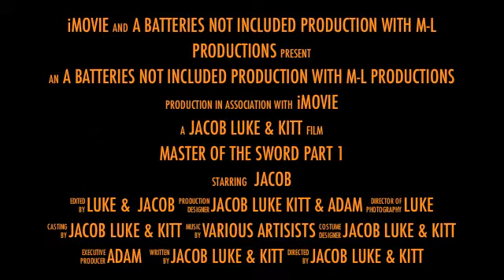Master Of The Sword The Movie Part 1 (Trailer)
Trailer for the Master Of The Sword Movie Part 1! Enjoy :)